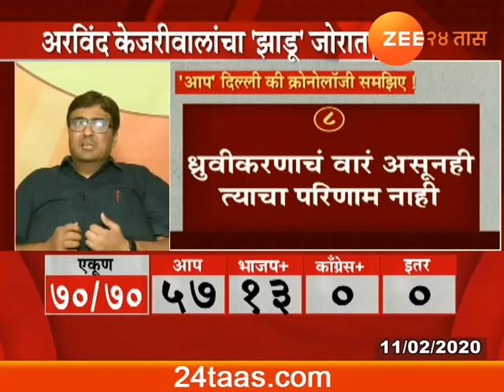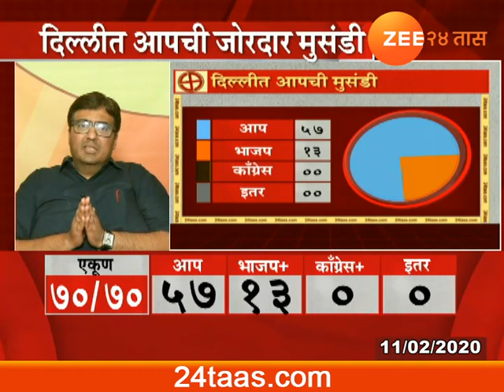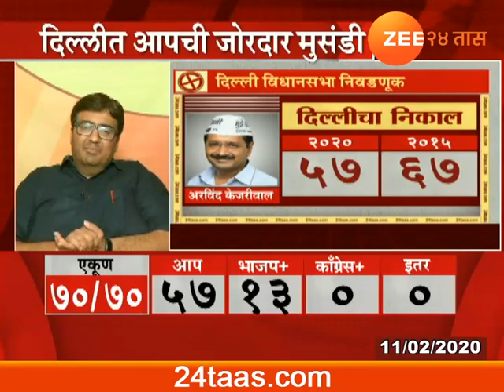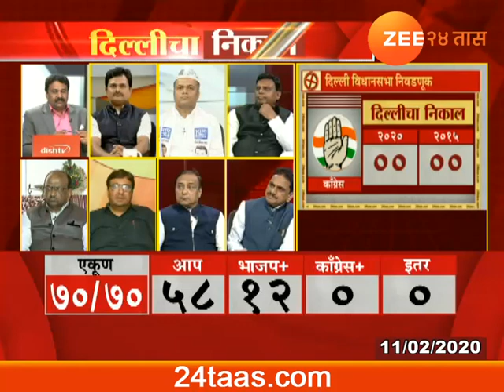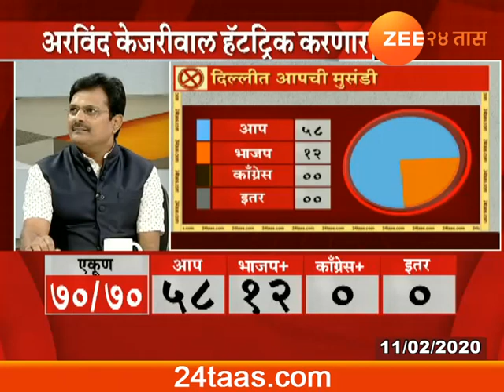दिल्ली | केजरीवालांच्या कामापुढे भाजप कमी पडला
Delhicha Nikal 2020 Part 5